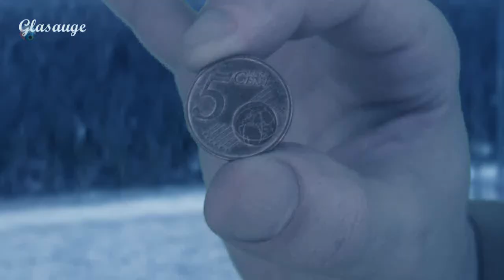Bankster Music Video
Ein Banker aus Frankfurt geht in seinem Büro voll ab und singt einen Text über sein Leben. Eine Produktion im Auftrag von Glasauge, dem Satire-Magazin auf Welt